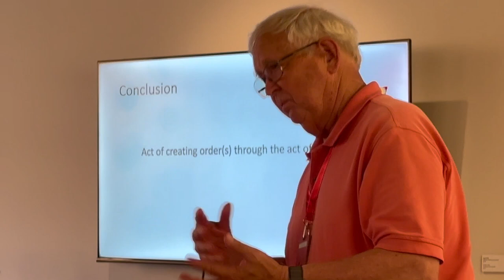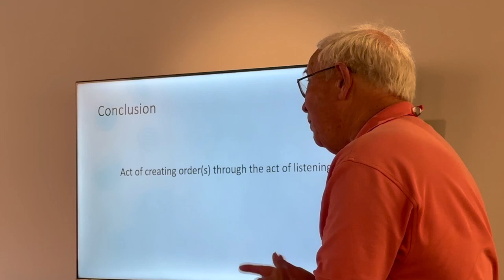Another Little Lesson on Listening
Very short piece from the American Society for Cybernetics 60th conference in Washington DC on listening.